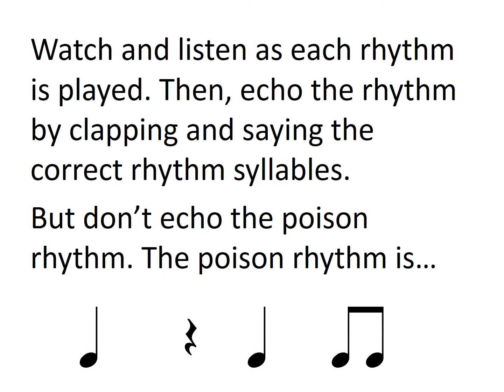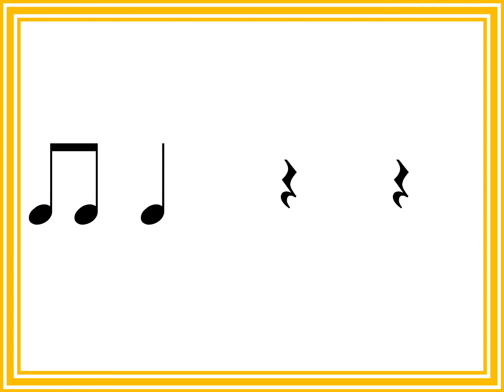Poison Rhythm Rest 1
Don't clap the Poison Rhythm!